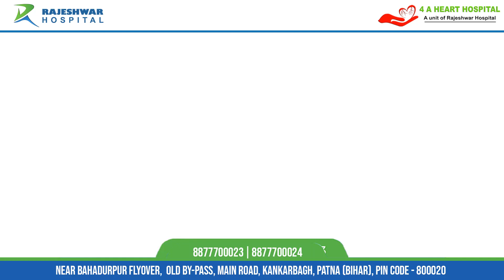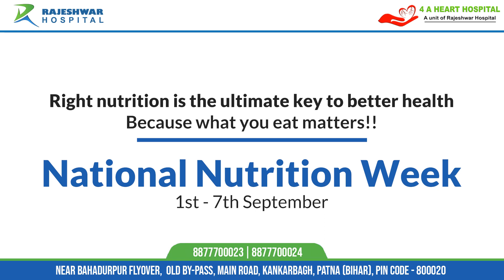National Nutrition Week | Diet for Constipation | Rajeshwar Hospital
Improve your nutrition and improve your life! Our senior dietician, Mrs. Khusboo shared some of the best nutritional diet that will bring relief during constipation!
National Nutrition Week is observed every year from 1st September to 7 September to aware people of the importance of nutrition for the human body and well-being of health.

Rajeshwar Hospital is one of the best private hospitals in Patna Bihar. Experienced doctors and nurses with high extensive training is our uniqueness and we always take primary concern towards wellness of our patients. We have multiple specialities and super speciality department with eminent physicians and surgeons and they take care of your every health need. Affordable and convenient health management services to help you live a normal healthy life. We are dedicated for your good health. Visit best hospital in Patna.